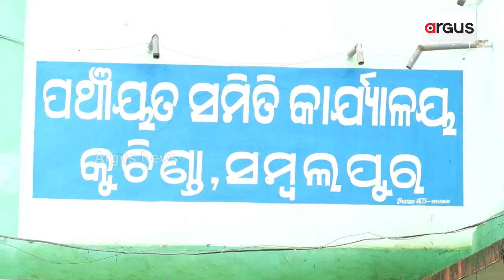Villagers Sow Paddy On Muddy Road As Sign Of Protest In Odisha’s Sambalpur